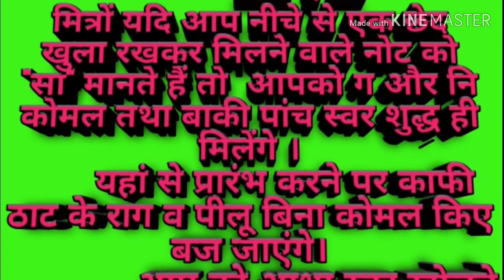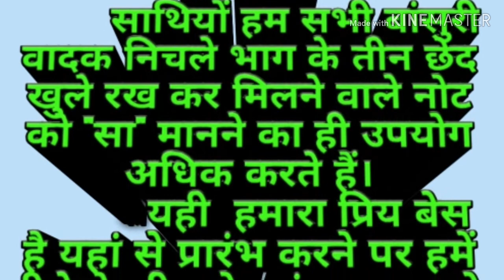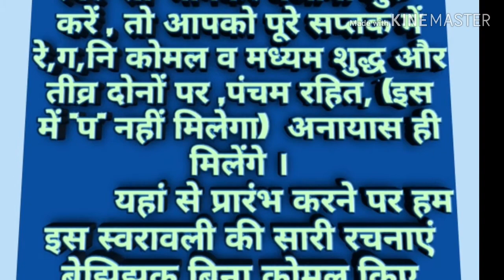TUTORIAL@EASY FLAT NOTES TRICK IN FLUTINGकोमल सरलता की जानकारीDo flat note without half hole closing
friends , in this video we can learn about the natural base changing techniques of our flute by which all 12 notes SHUDDH AND KOMAL[flat] can be played without effort of half opening half closing of fingering holes.